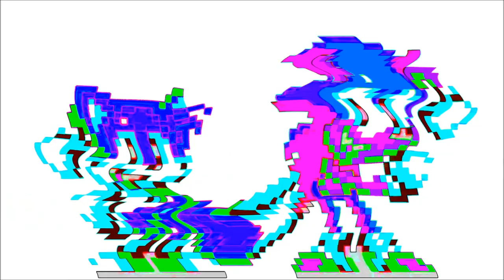{6000 SUBS SPECIAL} Preview 2 Sonic and Tails Dancing Meme Render Pack Collection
Effects:
Normal
G Major 4
Pika Major
X Com*tted Su*c*de
I Wind of X is
Embarrased X
Fmaj Vocoder
Low Voice
4ormulator V10
LOUD EAR BLEEP
NSWIDTX
Mirror & Other
CoNfUsIoN
X is High
Angry X
5.0 D U H
PowerCityMorning
Purple Yellow
X is Super Duper High Pitched
Devil's Blast
G Major 16
Sad X
Autovocoding
Stereoup V1
Banjo Vocoder
Conga Busher
PowerSchool
4ormulator V19
Organ
I KILLED X
Acoustic X
Stereo Interlacing {LAST EFFECT}